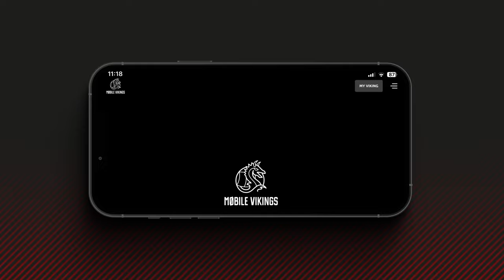Obtenez une chiée de données ! 70 GB pour € 29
70 GB pour € 29 🤯 Une chiée de données à un prix défiant toute concurrence !

🚀 Maintenant aussi sur la 5G
⚡️ Réseau Proximus ultra-rapide